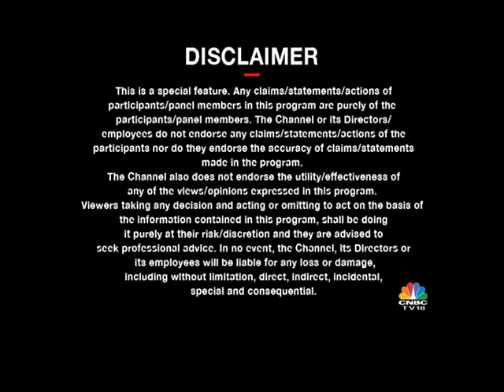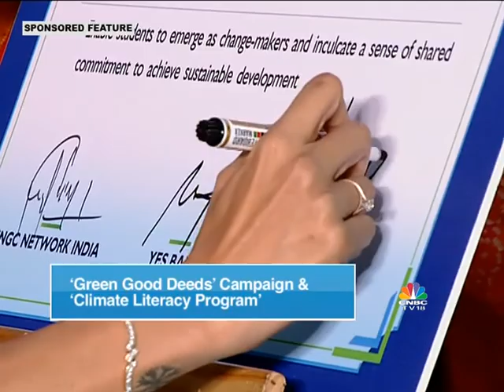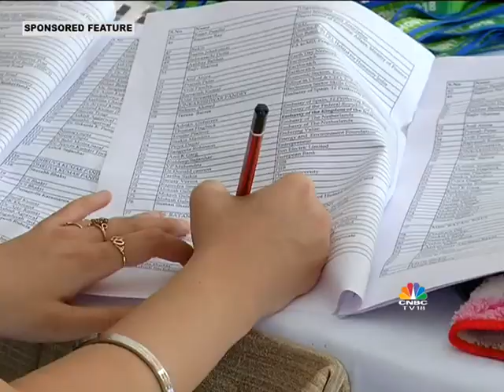YES BANK Natural Capital Awards